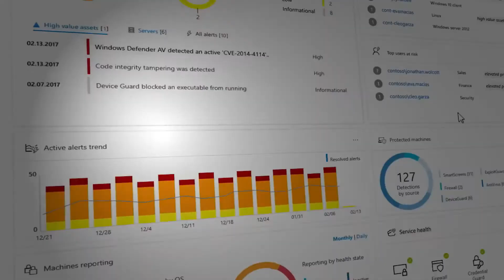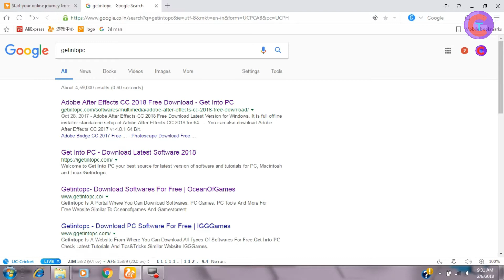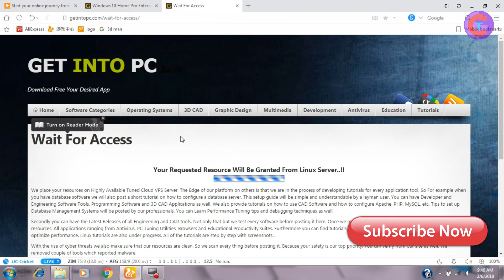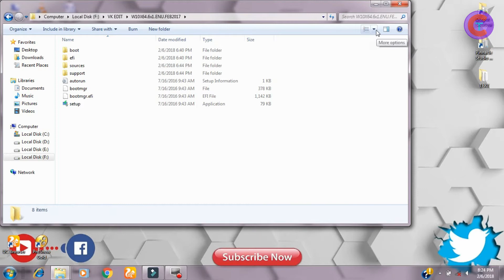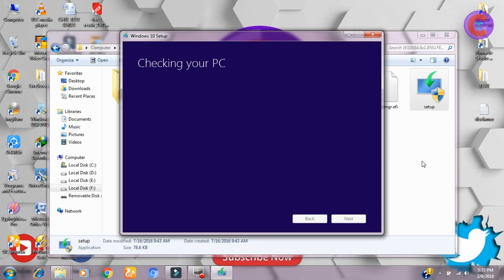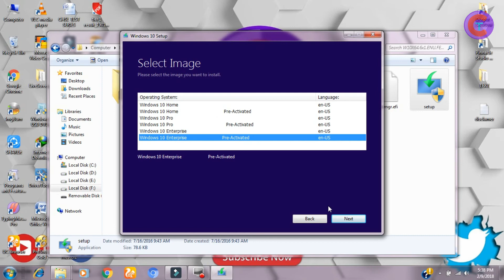How to Download original windows 10 iso file | 2018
ALL CONTENTS PROVIDED BY THIS CHANNEL IS MEANT FOR HELP TECHNICALLY

otherwise is infringing.non-profit, educational or personal

NOTE-all the images/picture show in the video belongs to the respected